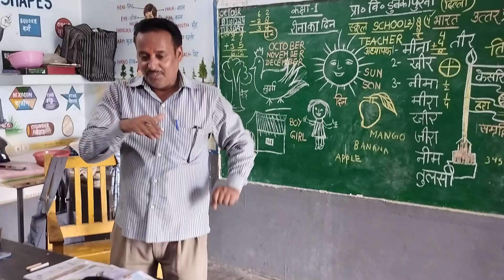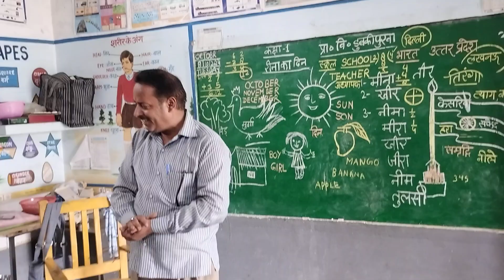hindi#poem#agar na hota chaand raat mein#NCERT hindi book#class2